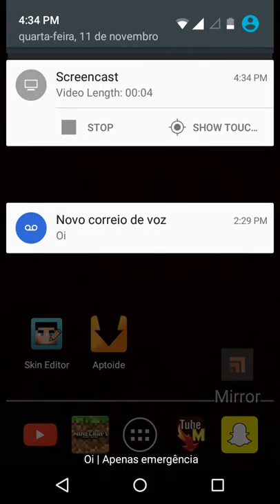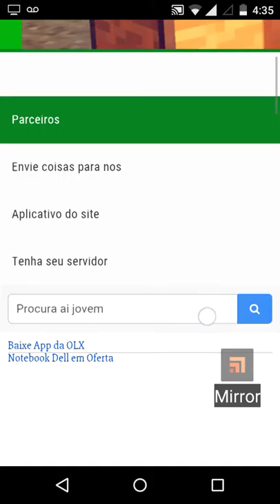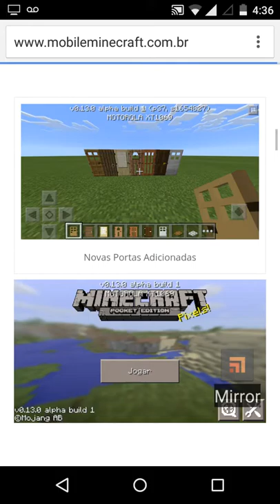COMO BAIXAR MINECRAFT PE 0.13.1 BUILD 1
LIKE FAVORITO